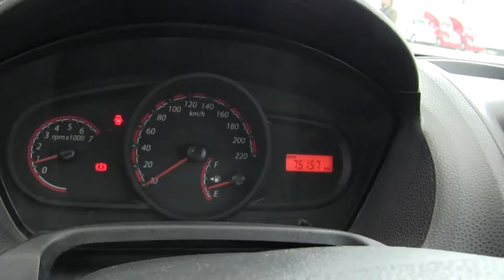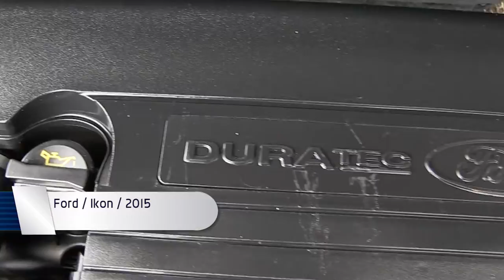Ford / Ikon / 2015 - c142691